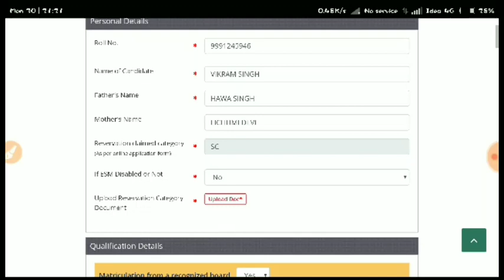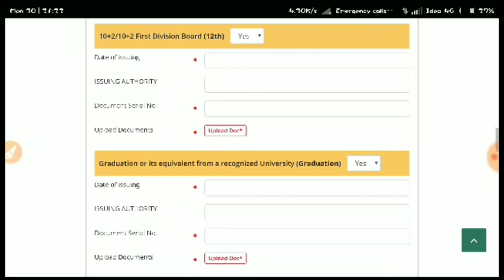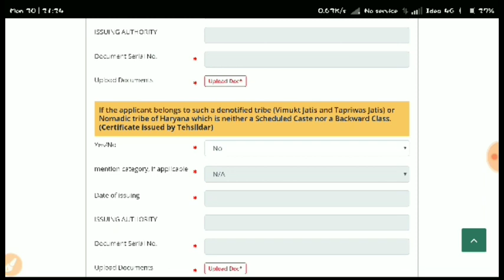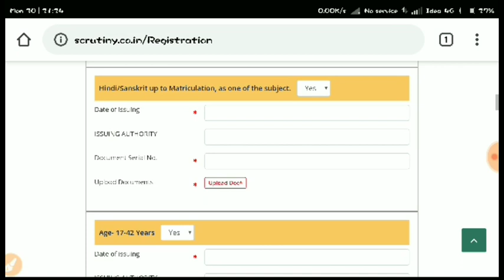HSSC CLERK SCRUTINY PROCESS CHANGE|| Non job doc now starting upload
Plz do